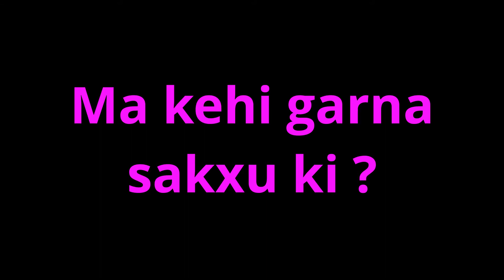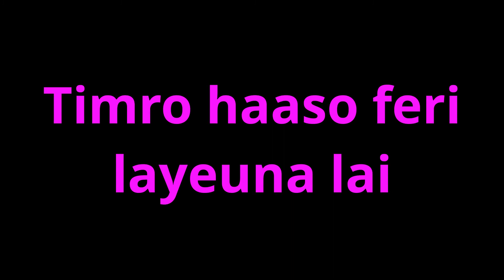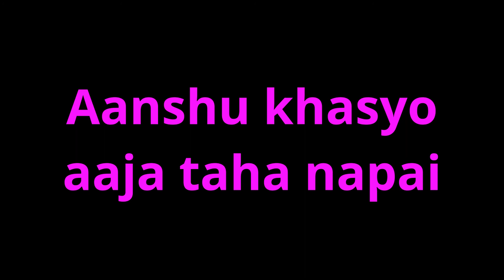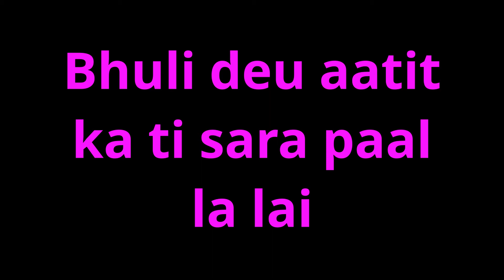Farki aaune xu karaoke - XIVth Fret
Farki aaune xu is a song from XIVth Fret band in Nepal. People who can't give them anything can give lots of things via online platforms. Please  keep supporting . Thanks.